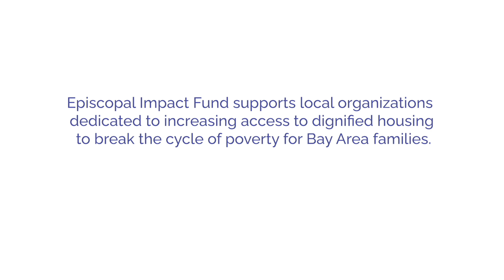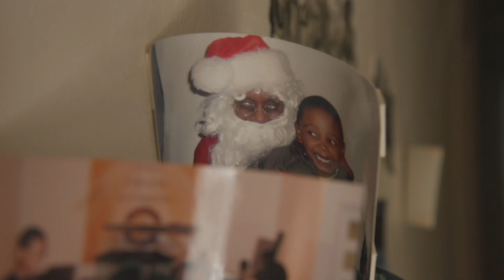[Episcopal Impact Fund] Grantee Spotlight: Ariel Outreach Mission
Ariel Outreach Mission provides temporary housing and support services to women and their children in crisis, as well as other grassroots support services for very low-income residents of East Oakland and the East Bay.